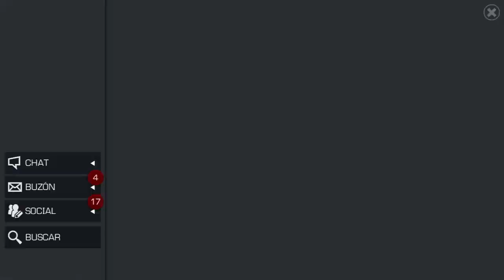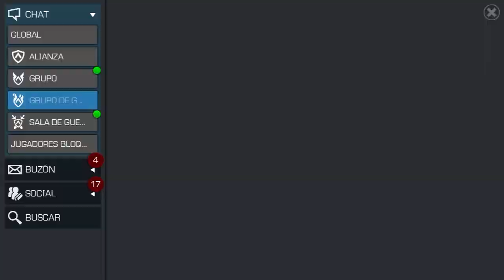AW: KenØB vs Ny718 | S13W05 | MUJER INVISIBLE JEFE ☹️ | Marvel: Batalla de Superhéroes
La guerra más difícil de esta temporada.

Corvus Glaive (6), Quake (5)